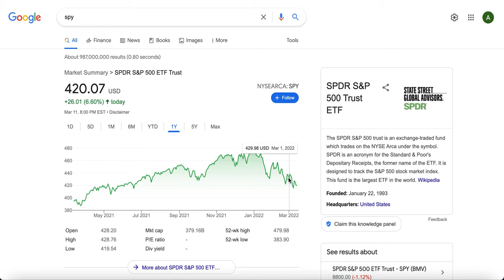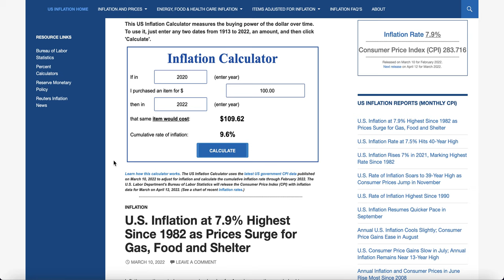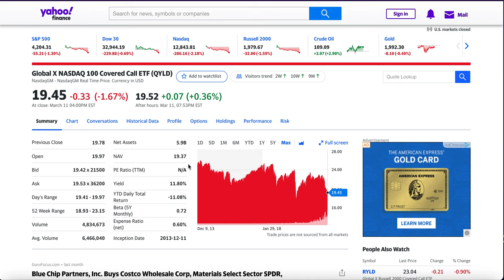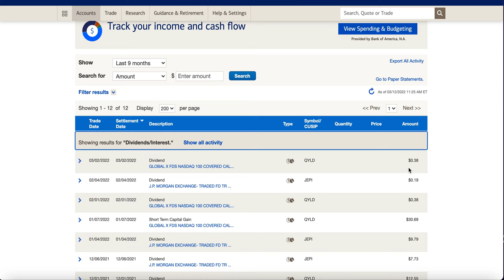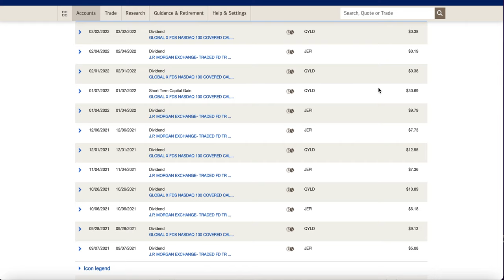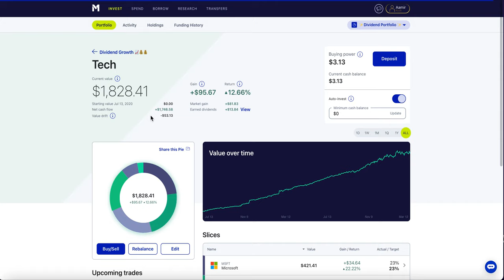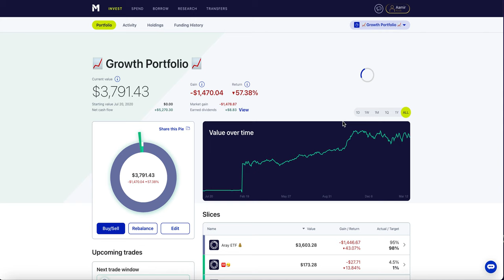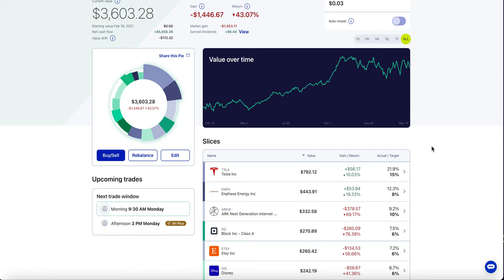Where To Invest Money When The Market Sucks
Here are three methods/strategies you can implement to hold value in your money and build wealth.

The pie I use for my long term dividend growth portfolio